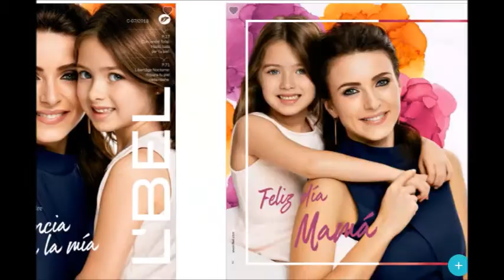L`BEL C7 MÈXICO 2018